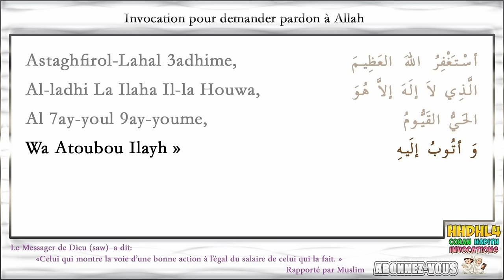Invocation qui efface tes péchés même si ... [Demander pardon à Allah en islam]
Rappel islam : Invocation (doua) pour demander pardon à Allah qui efface tous tes péchés inchallah à dire le matin et soir et à tout moment de la journée… douaa al istighfar en arabe, français et phonétique.

invocation citadelle du musulman (hisn al muslim) : Pour ta réussite dans cette vie et à l’au-delà, Si ta tristesse est due à un péché que tu as commis, alors demande le pardon à Dieu et repent toi, protège toi du châtiment de l’enfer  pour réussir l’examen de la vie  et entrer au paradis (jannah) , avant de dormir n’oublie jamais d’invoquer ton seigneur qui est Pardonneur.
A toutes celles et ceux qui ressentent le poids de la culpabilité peser sur leurs épaules, et leur cœur se noircir à cause des péchés, ces quelques citations sur le repentir et le pardon d’Allah sont pour vous, et pour nous tous.

Le repentir et le pardon d’Allah dans le Coran :
{ Dis : « Ô mes serviteurs qui avez commis des excès à votre propre détriment, ne désespérez pas de la miséricorde d’Allah. Car Allah pardonne tous les péchés. Oui, c’est Lui le Pardonneur, le Très Miséricordieux. }

[Sourate Az-Zumar : 53]

le pardon d'allah hadith :

“En vérité, Allah tend Sa main la nuit pour accepter le repentir du pécheur de la journée. Et Il tend Sa main le jour pour accepter le repentir du pécheur de la nuit, (jusqu’au jour) où le soleil se lèvera de l’ouest.”

[Rapporté par Muslim]

D'après Bilal Ibn Yasar Ibn Zayd, d'après son père, d'après son grand-père (qu'Allah l'agrée), le Prophète (que la prière d'Allah et Son salut soient sur lui) a dit « Celui qui dit: - je demande pardon à Allah l'Immense dont il n'y a de divinité digne d'adoration que Lui le Vivant le Subsistant et je me repens à Lui - il lui est pardonné même si il avait fui lors du combat ».
(Rapporté par Tirmidhi dans ses Sounan n°3576 et authentifié par Cheikh Albani dans sa correction de Sounan Tirmidhi)

Le pardon d'allah fornication et l'adultère ?
Il faut se repentir, Allah accepte le repentir de toute personne qui se repent d'un péché si il est véridique et si ces 5 conditions sont remplies :

-Qu'il soit sincèrement pour Allah (al ikhlas) de sorte que la personne coupable soit sincère envers Allah seulement et qu'il ne recherche pas (par cela) d'intérêt mondain ou de l'argent.
-Le second est de regretter ce qui s'est passé comme péché car le regret est une preuve de repentir.
-Le troisième est de stopper ce péché immédiatement et de donner les droits aux humains concernés.
-Et la quatrième condition est de rester déterminé (dans l'intention) de ne pas recommencer (ce péché) dans le futur.
-Et la cinquième condition est que le repentir doit être fait avant que le soleil ne se lève à l'ouest de manière générale et en particulier avant la mort de la personne (du pècheur).

allah pardonne tout les péchés
le pardon d'allah dans le coran
صيغ الاستغفار
ce que allah ne pardonne pas
comment savoir si allah nous a pardonné
allah pardonne les grands péchés
allah pardonne moi en arabe

Hhdhl4 est une chaine youtube pour apprendre le coran, les hadiths et les invocations, apprendre l'islam en francais, les 6 piliers de la foi, les piliers de l'islam... un guide pour les musulmans débutants et convertis dans le monde en francais... apprendre l'islam pour les petit, apprendre l'islam pour les convertis, apprendre l'islam par quoi commencer, apprendre l'islam debutant femme et homme